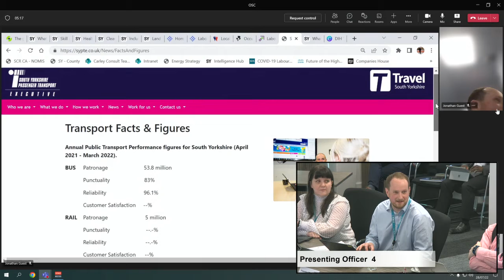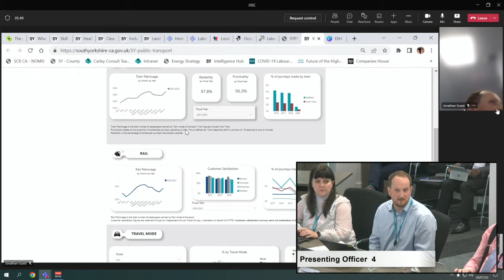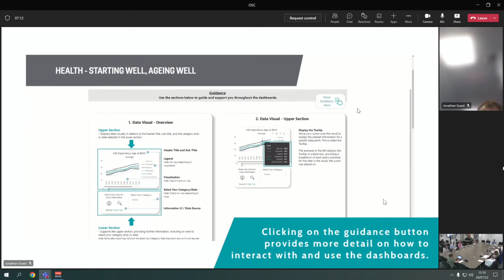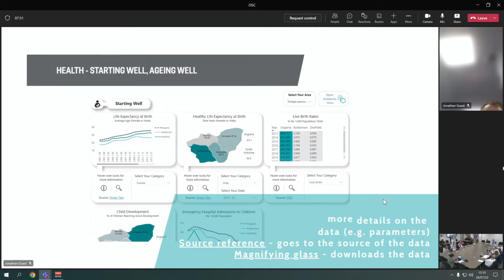South Yorkshire Mayoral Combined Authority Overview and Scrutiny Committee 28 July 2022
1. Welcome and Apologies
Steve Davenport
2. Nomination of Chair and Vice Chair
Steve Davenport
3. Urgent Items/Announcements
4. Items to be Considered in the Absence of Public and Press
5. Declarations of Interest by any Members
6. Reports from and Questions by Members
7. Questions from Members of the Public Chair
8. Minutes of the Previous Meeting Held on 23 March 2022
9. Matters Arising and Action Log
10. Review of latest Forward Plan of Key Decisions
11. Mayoral Scrutiny Mayor Oliver Coppard
12. Launch of Data and Intelligence Hub Felix Kumi-Ampofo
Jonathan Guest

Date of next meeting: Thursday, 20 October 2022 at 2.00 pm
At: South Yorkshire MCA, 11 Broad Street West, Sheffield, S1 2BQ

Meeting attendance
Councillor Colin Ross Chair Present
Councillor Maggi Clark Committee Member Apologies
Councillor Thomas Collingham Committee Member Absent
Councillor John Clarke Committee Member Present
Councillor Jeff Ennis OBE Committee Member Present
Councillor Bryan Lodge Committee Member Present
Councillor Dianne Hurst Committee Member Present
Councillor Allan Jones Committee Member Apologies
Councillor Jane Kidd Committee Member Present
Councillor Joe Otten Committee Member Present
Councillor Ken Wyatt Reserve Apologies
Jonathan Guest Officer In attendance
Felix Kumi-Ampofo Officer In attendance
Xenia Li Officer In attendance
Tim Taylor Officer In attendance
Ellen Hinsley Secretary In attendance